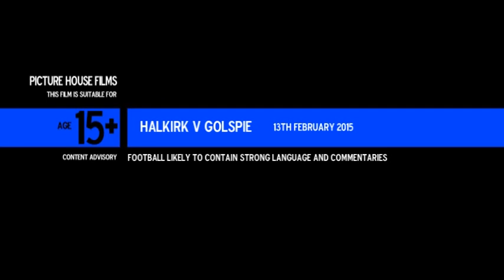Halkirk v Golspie Sutherland 14th February 2015